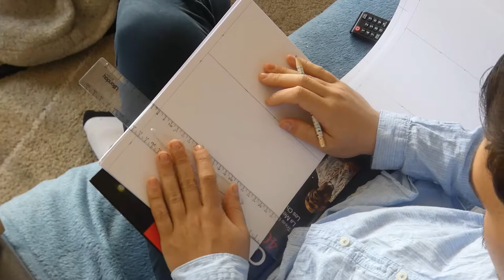BRICO COM'ANTOINE #3 : JE FABRIQUE DES BOITES A PERSONNALISER !!!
Com'tout le monde, nouvelle épisode du brico com'antoine !

Dites-moi en commentaires ce que vous en pensez ?